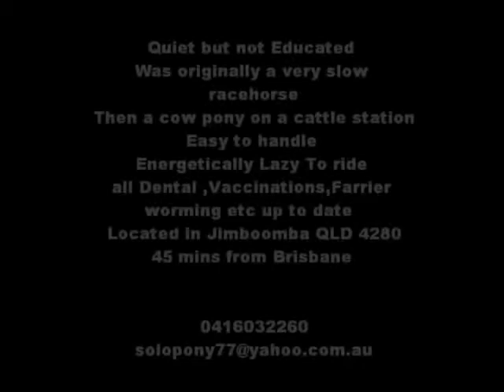Big Quiet TB Gelding for sale 16.3hh 9 yr old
Thor (ASB SHAYIL) is a lovely big  solid 16.3hh 9yo TB gelding.
 Saved from the dogger yards and is now fat and healthy teeth ,vaccinations ,hooves all up to date.
He has a huge long thick tail and long mane.
 Best suited as second horse
He is energetically lazy
He was trying to be a racehorse but was too slow
came last in his 1 and only start and last in his barrier trial also

After a epic fail as a racing pony he became a cow pony

Thor came from a cattle station where he was ridden by the novice visitors.
He is easy to ride, forward moving and very responsive. I was going to use him
 for trail riding and a general fun horse but I dont have time to ride with a young family.

 He is quiet but not educated but he learns quickly and is a good looking boy. All he needs is some one to take the time to train him and he would excell in any disipline.
 Too good a horse to be wasted in my Yards
$2500 neg